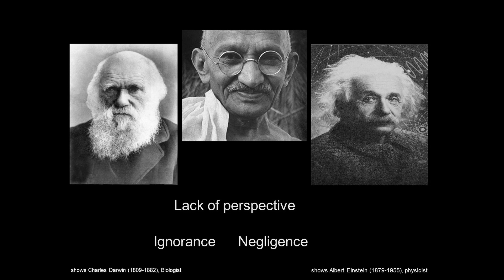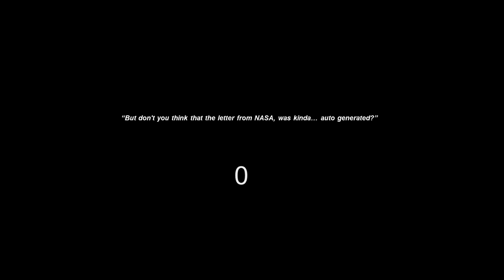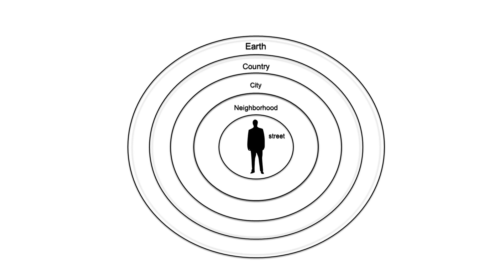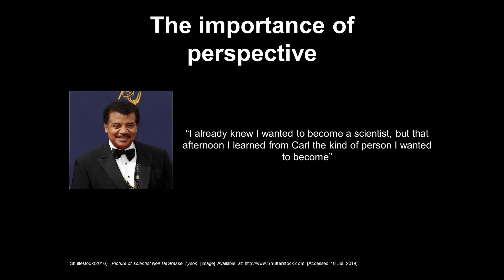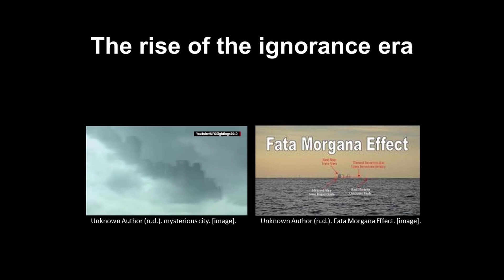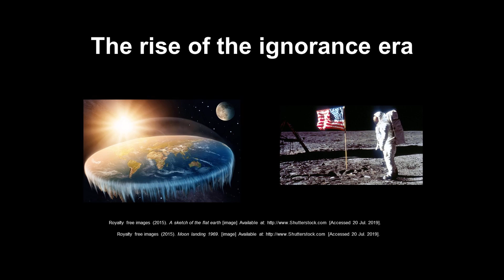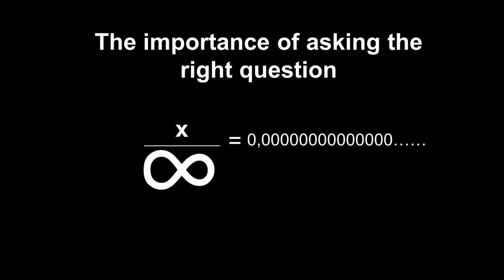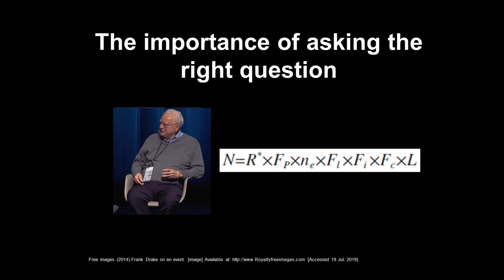The human necessity to change perspectives | Rodrigo Verney | TEDxYouth@ESBRiodeJaneiro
Rodrigo Verney considers the ability to change perspective a human need for improvement. Thus, he debates the constant necessity to re-evaluate points of view showing several episodes that illustrate his thesis. An enthusiastic for physics, he is currently attending the last year of high school. Rodrigo participated in events such as GARATEA's scientif competion and has written a book about dynamics and cinematic.  He has interest on engineering and technology. This translated into his passion for creating and learning. This talk was given at a TEDx event using the TED conference format but independently organized by a local community.